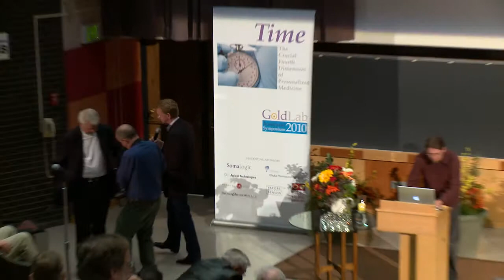GoldLab Symposium 2010 - Daniel Kracov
Daniel Kracov, J.D., Partner, Arnold and Porter spoke at GLS2010. His presentation: "Personalized Medicine: Facilitating a Partnership
with the FDA"